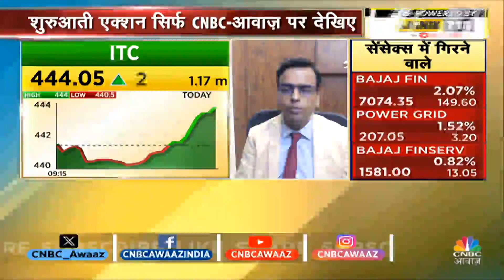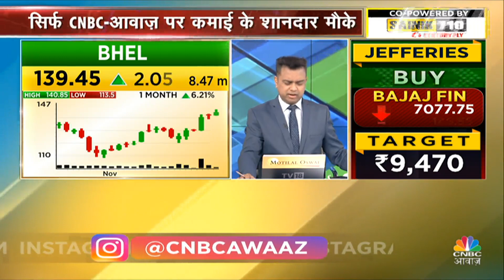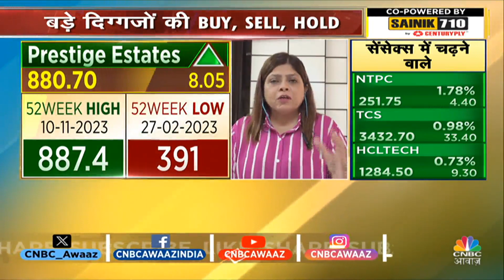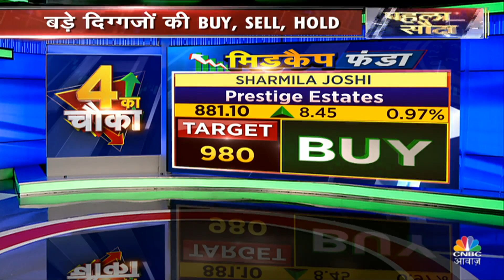Top Money Making Stocks | आज Buy या Sell करने से होगा आपको ज्यादा फायदा ? | 4 Ka Chauka Picks